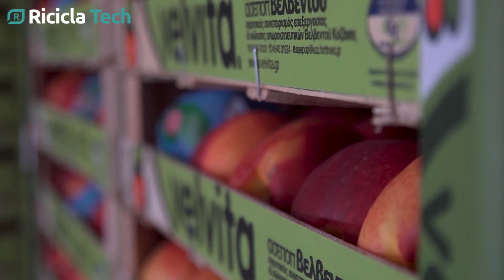Allungare la vita di frutta e verdura grazie al riciclo di scarti agricoli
Contrastare lo spreco alimentare grazie all’economia circolare: ecco come la giovane Agree NET trasforma i sottoprodotti di frutta e verdura invenduti in una pellicola vegetale che garantisce freschezza e maggiore durata agli alimenti